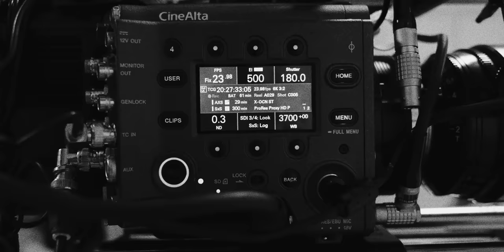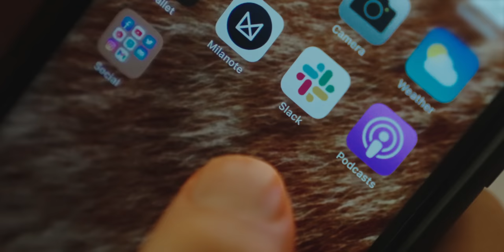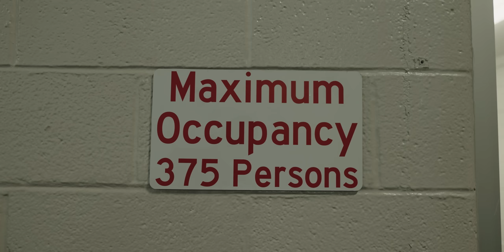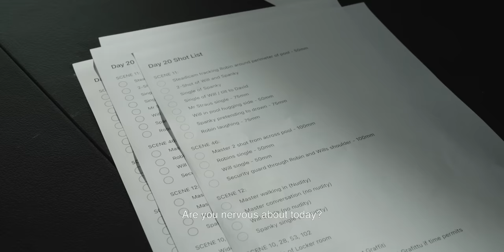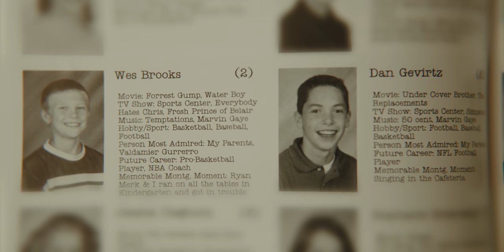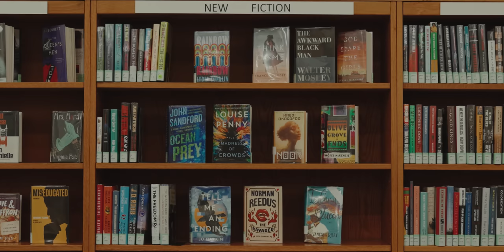Making a Movie | I Think I'm Sick (ep. 4/4)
CAMERA USED FOR THIS VIDEO
LENS USED FOR THIS VIDEO
GIMBAL USED FOR SMOOTH SHOTS
TRAVEL TRIPOD
MY ND FILTER
MIC IN THIS VIDEO
VLOGGING MIC
ONBOARD MONITOR
MY FAVORITE LIGHT
RELIABLE CAMERA CASES
MY HAZER
MY GO TO EDITING HARD DRIVE
CAR RIG (I'm not recommending)
SD CARDS FOR FX3